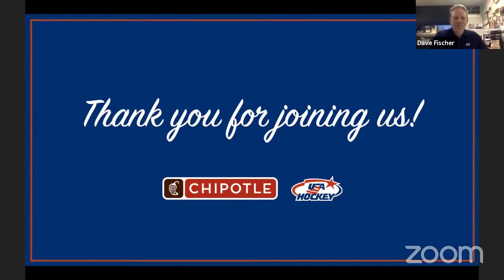Your Friday Night Just Got Better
Amidst the backdrop of Game 4 of the 2020 Stanley Cup Final, enjoy a relaxed conversation with U.S. hockey stars Kendall Coyne Schofield, Jack Hughes, Hilary Knight and Charlie McAvoy.